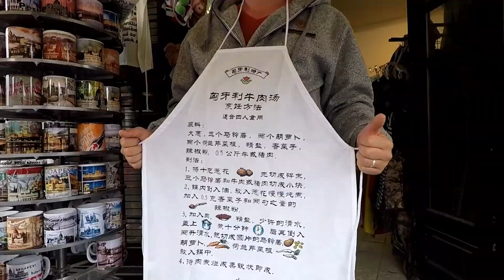Koopify Travelog #21 ✈ 13D10N EU Holidays 06: Budapest, Hungary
💵 Total Expenses: ~S$3800 per person
⌚ Date: April 28 to May 10, 2017
📷 Gear: GoPro Hero 5 & DJI Mavic Pro

AIRLINES & FLIGHTS
✈ SIN→DXB→MUC | Emirates Airlines from Singapore to Munich, transit at Dubai
✈ PRG→DXB→SIN | Emirates Airlines from Prague to Singapore, transit at Dubai

ACCOMMODATION & HOTELS
⟰ Apr 29 - Apr 30: Austria Trend Hotel, Salzburg
⟰ Apr 30 - May 01: Austria Trend Hotel Doppio, Vienna
⟰ May 01 - May 03: Novotel Budapest City, Budapest
⟰ May 03 - May 05: Novotel Krakow City West, Krakow
⟰ May 05 - May 06: Haston City Hotel, Wroclaw
⟰ May 06 - May 07: Azimut Hotel City South, Berlin
⟰ May 07 - May 09: NH Prague, Prague

FOODS & DRINKS
Meal Plans: 10 Breakfasts, 1 Lunch, 8 Dinners
Special meals:
♨ Hungarian Folk Show Dinner,
♨ German Pork Knuckle
♨ Vienna Ribs Dinner & Sacher Cake
♨ Danube River Cruise Buffet Dinner

ATTRACTIONS & ACTIVITIES
Fussen, Germany
✪ Neuschwanstein Castle

Dresden, Germany
✪ The Church of Our Lady (Frauenkirche)
✪ Semper Opera House
✪ Zwinger Palace
✪ Saxon Wall

Berlin, Germany
✪ Berlin Wall
✪ Unter Den Linden
✪ Reichstag
✪ Brandenburg Gate
✪ Checkpoint Charlie

Salzburg, Austria
✪ “The Sound of Music“ film setting
✪ Mirabell Palace
✪ Old Town

Hallstatt, Austria
✪ Lake Street
✪ View of the lake
✪ Old Town

Vienna, Austria
✪ Schönbrunn Palace
✪ St. Stephen’s Cathedral
✪ Ringstrasse
✪ Hofburg Imperial Palace
✪ State Opera House
✪ Parndorf Factory Outlet

Budapest, Hungary
✪ Heroes’ Square
✪ Matthias Church
✪ Fisherman’s Bastion
✪ Gellért Hill
✪ Vaci Utca

Kraków, Poland
✪ Auschwitz Concentration Camp
✪ Wawel Royal Castle
✪ Old Town Square
✪ St. Mary’s Basilica
✪ Cloth Hall
✪ Wieliczka Salt Mine

Wrocław, Poland
✪ Old Town
✪ Lower Silesia
✪ Odra River a.k.a "Venice of Poland"
✪ Market Square

✪ Prague Castle
✪ St. Vitus Cathedral
✪ Old Royal Palace
✪ Wenceslas Square
✪ Astronomical Clock
✪ Charles Bridge

Optional Tours
✔ Szentendre Artist Village, Hungary: €35
✔ Karlovy Vary - Spa Town,  Czech Republic: €40
✔ Bastei, Germany: €25
✘ Vienna Concert Show, Austria: Seasonal Price €80-120
✘ Pilsner Urquell Brewery, Czech Republic: €25

EXPENSES
💰 Package Tours: S$3056
💰 Travel Insurance: S$72
💰 Compulsory Tipping: €80
💰 3x Optional Tours: €100
💰 2x Suggested Lunch: €20
💰 Others: €200
💰 Changi Recommends Oversea WiFi: S$143 for 13 days
💵 Overall: ~S$3800 per person

ITINERARY PLAN
✔ DAY 1 Singapore → Munich (Meals on Board)
✔ DAY 2 Munich → Fussen → Wattens → Salzburg (Dinner)
✔ DAY 3 Salzburg → Hallstatt → Vienna (Breakfast, Vienna Ribs Dinner)
✔ DAY 4 Vienna → Parndorf → Budapest (Breakfast, Dinner with Hungarian Folk Show)
✔ DAY 5 Budapest (Breakfast), Danube (Cruise DInner)
✔ DAY 6 Budapest → Donovaly → Kraków (Breakfast, Dinner)
✔ DAY 7 Kraków (Breakfast, Dinner)
✔ DAY 8 - Kraków – Wrocław (Breakfast, Dinner)
✔ DAY 9 Wrocław → Berlin (Breakfast, Dinner – German Pork Knuckle)
✔ DAY 10 Berlin → Dresden → Prague (Breakfast, Dinner)
✔ DAY 11 Prague (Breakfast)
✔ DAY 12 Prague → Singapore (Breakfast, Meals on Board)
✔ DAY 13 Arrival in Singapore

BACKGROUND MUSIC
♫ Name: The Champions Song
♫ Artist: Tapuz Music
♫ Source: DJI GO 4 App